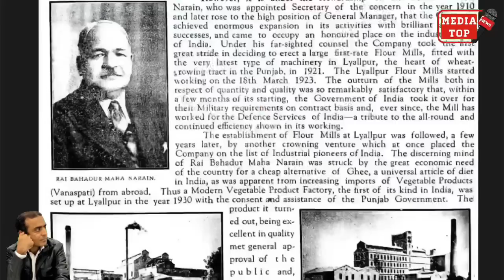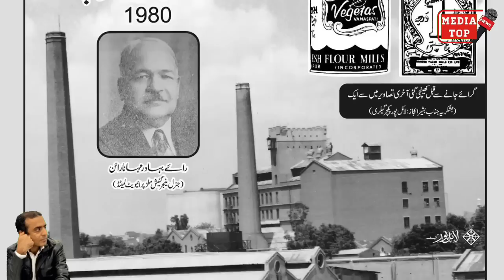Ganesh Ghee & Flour Mills Lyallpur Ko khatam kr dia || गणेश मिल बर्बाद नवीनतम वीडियो history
Ganesh Ghee & Flour Mills was largest production unit of Vanaspati Ghee of 1st grade and ata Flour in subcontinent before partition 1947 in Lyallpur city which new name is Faisalabad Pakistan. Sri Ram was the owner but his step son Rai Bahadur Maha Narain was all in all of the Mill. This mill was keep making products after partition too till 1988 then it closed for some reasons and now it’s demolished totally converted into empty plot.

This video Recording date 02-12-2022